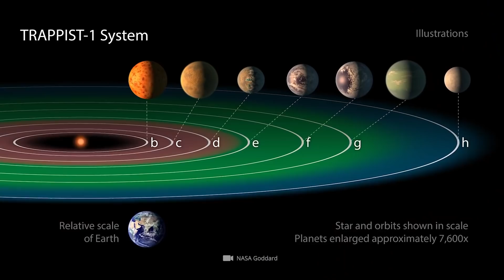Planets That Are Better for Lifeforms than the Earth!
The search for unknown celestial bodies is always subject to a central question: Do natural conditions prevail on the planet in question that would allow the emergence of life? Is it possible to find remains of organisms on the alien world? Or does the celestial body even still harbor extraterrestrial life forms? As is well known, experts have not yet been granted such a galactic milestone and cannot answer these questions with an unequivocal "yes". On the subject of suitable basic conditions for the development of life, our blue home planet has always served as a galactic model. Thanks to the natural composition of the earth and its spatial constellation to the sun, the earthly fauna has been able to blossom in the past and form the most fascinating branches. But is our home planet really the only celestial body in the universe that has such favorable conditions for life? Amongst the rank of experts some planets repeatedly come under scientific interest, planets on which we could possibly find comparably life-friendly conditions as earth.